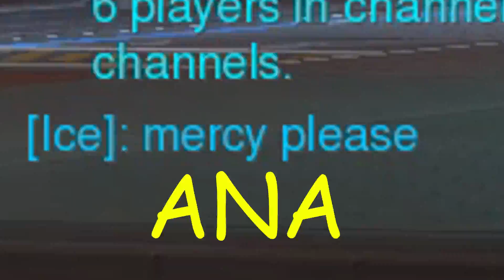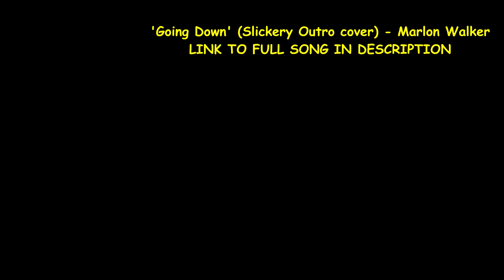INCREDIBLE ANA MONTAGE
Dear Blizzard, thank you for making Ana. As a mother myself I really appreciate the attention Ana was given as a decrepit old woman for her team.